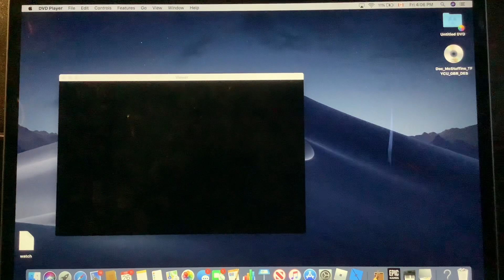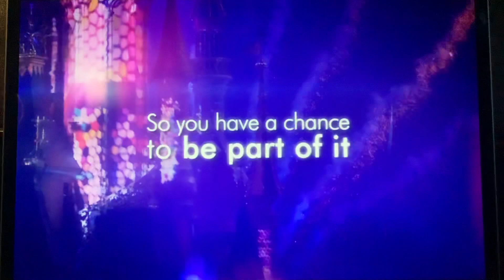Opening To Doc Mcstuffins Time For Your Checkup (Polish🇵🇱) 2014 DVD